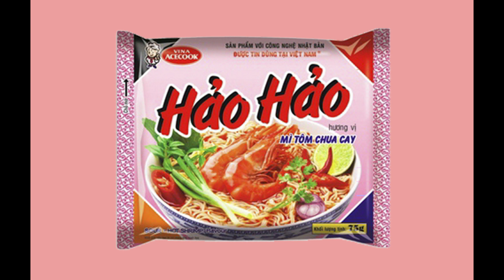[Free] Beat Mì Hảo Hảo | Free Style Type Beat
© - Rhymends Offical